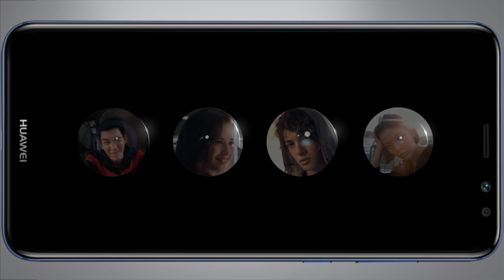صاحبة السعادة | ماجد القلعي يسترجع الذكريات مع صاحبة السعادة في تقليد يحيى الفخراني ومفيد فوزي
صاحبة السعادة | سمعت اخر نكتة "محمود عزب و الفنان إسلام محي و الفنان ماجد القلعي يقلدون نجوم الفن مع صاحبة السعادة

ضيوف الحلقة
محمود عزب
اسلام محي
ماجد القلعي السعودية | الأمارات | الكويت | البحرين | #